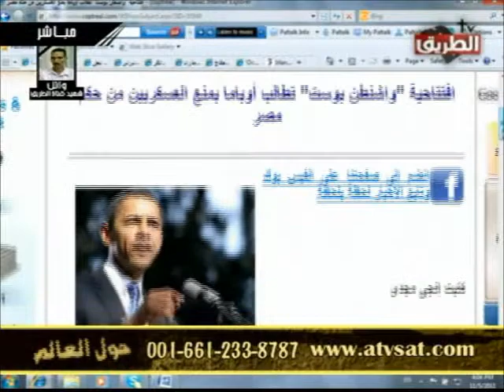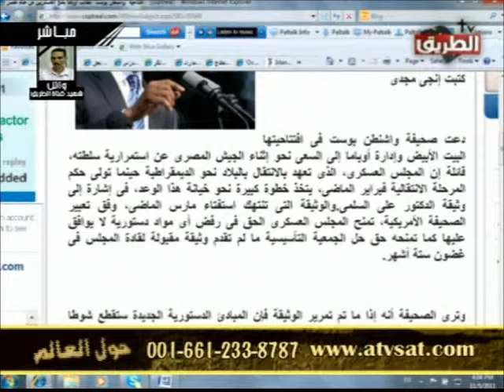تحذير واشنطن بوست وو صول العسكريين للحكم فى مصر